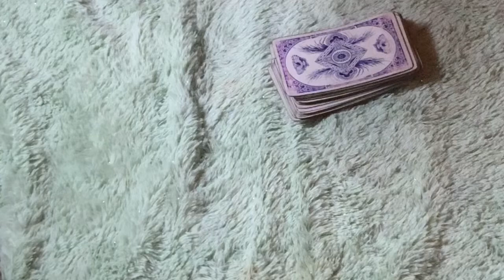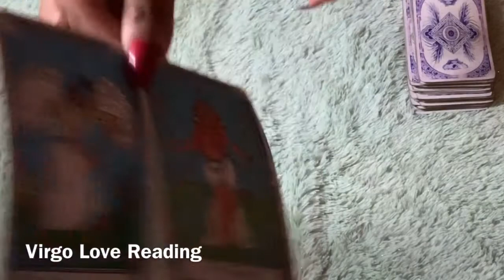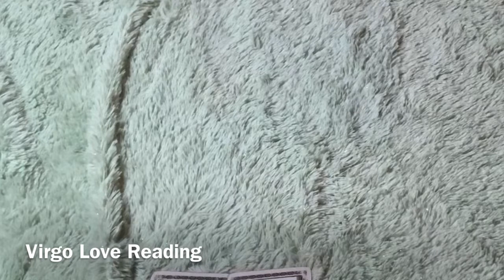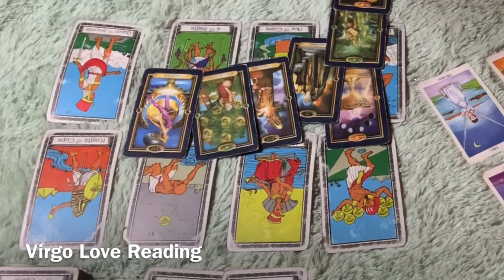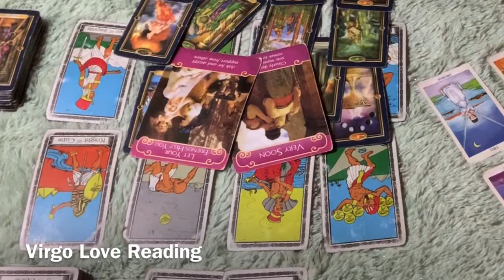Virgo ♍️ Love 💕 February Reading “ MAJOR RECONCILIATION”